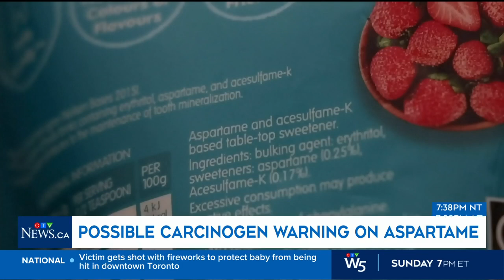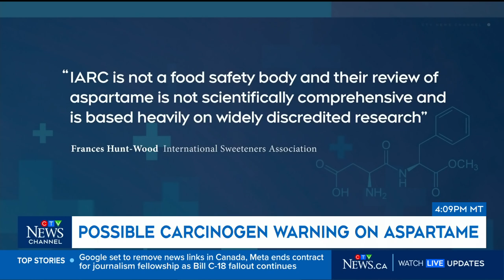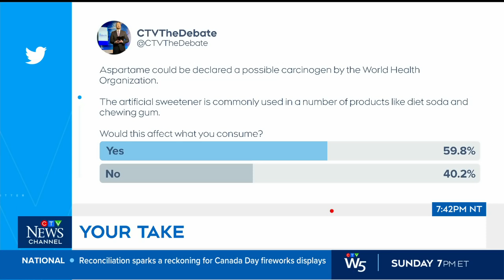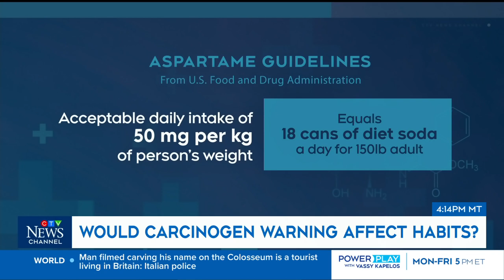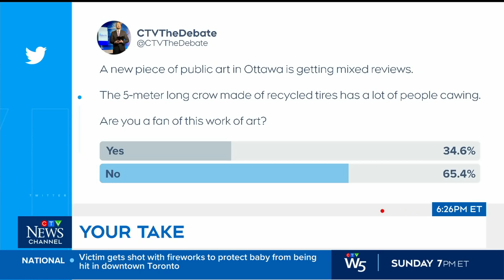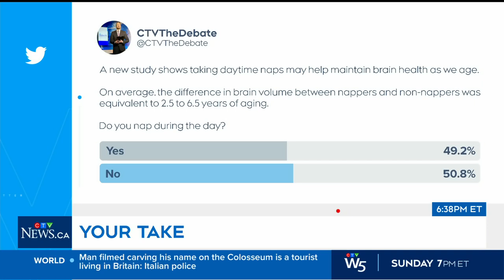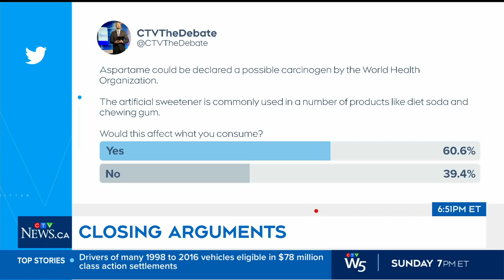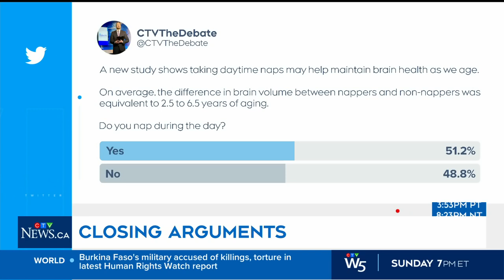The Debate with Mike Le Couteur | Thursday, June 29, 2023: Mixed reaction to Ottawa roadkill art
Mike Le Couteur, Jessica Moorehouse and Neil Hedley discuss a possible new warning on aspartame, mixed reaction to Ottawa roadkill art and the benefits of napping.